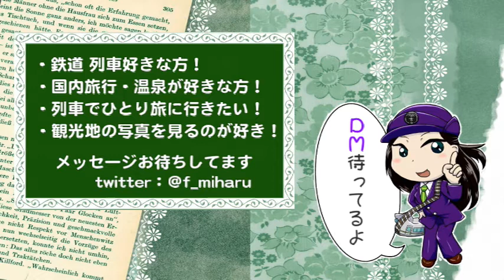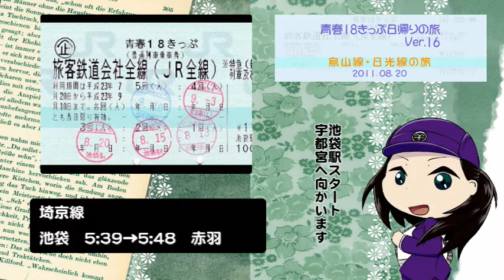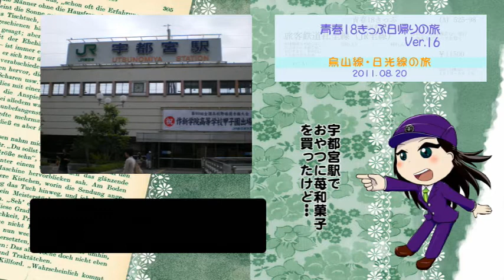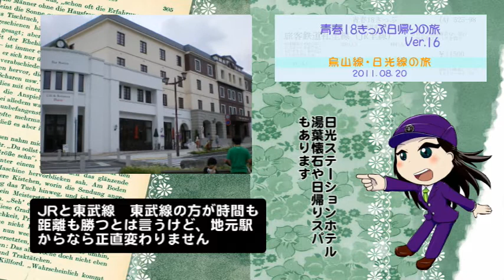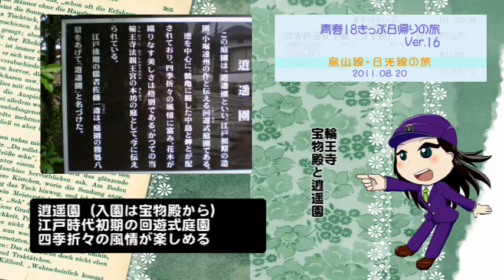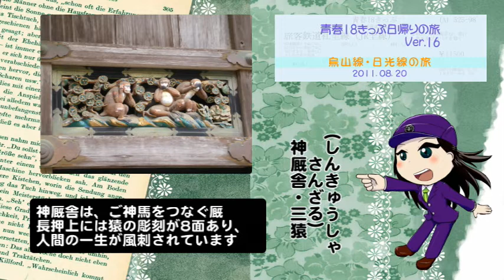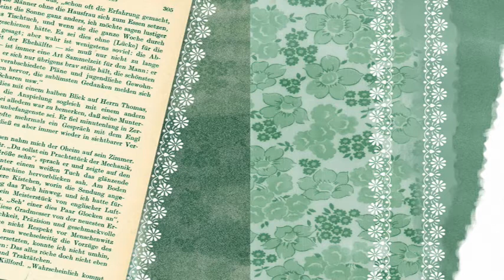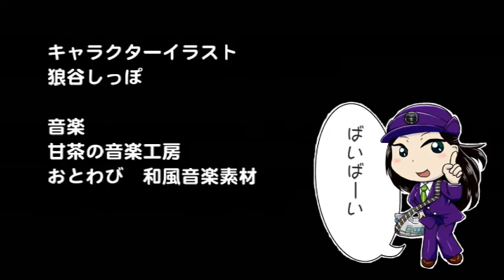藤井みはるの人生片道切符 vol.56 烏山線・日光線の旅 2011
乗り鉄声優　藤井みはるの人生片道切符　vol.056
青春18きっぷ日帰りの旅 第16弾
烏山線・日光線の旅
2011年8月20日

烏山線と日光線の制覇
世界遺産　日光東照宮を訪ねます
平成大修理中でしたけどね･･･　(´；ω；`)

ホームページで公開していた日記を
写真とナレーションで新たに動画として編集しました。

写真は回数を重ねてくにつれ画素も大きくなり ます。
18きっぷの値段も変わります。
JRから第3セクター化　廃線もあります。
そういった事も全部含めて「今」に繋がる私の人生路線。

鉄道好きな方は勿論ですが
当時を懐かしむキッカケになれたら嬉しいです。

ご意見、ご感想はアメブロのメッセージ
または、TwitterのDMまで　＠f_miharu

次回のUPは、10月10日（土）
毎月　第２.４土曜日に公開
みなさん応援よろしくお願いします。

藤井みはる